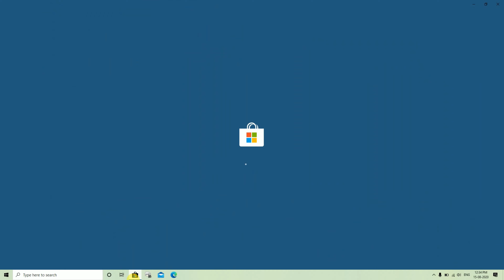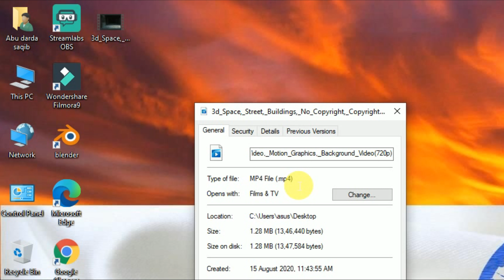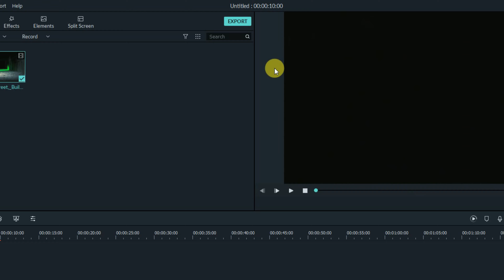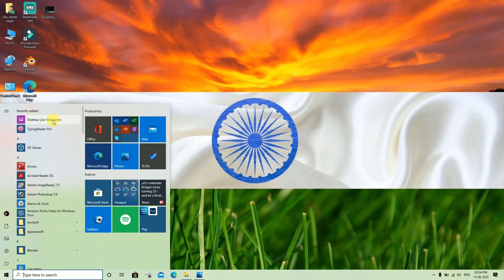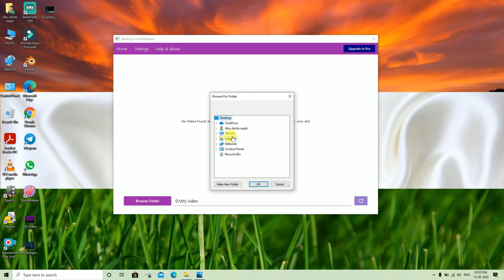How to put live wallpaper in PC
Hello dosto
Aap sabhi ka welcome hai mere youtube channel Badshah Tech India mein
Aur aaj ke iss video mein hum baat karne waale hain ke apne computer ya Laptop mein kaise Live wallpaper ko laga sakte hai agar aap lagana chahte hain to mere video ko last tak dekhiye aur jo
Steps video mein bataya gaqya hai aap ko ossi steps ko follow karna hain
Agar aapko meri video pasand aati hai ya mere video se koi bhii help hota hai to plz mere video ko like aur share kare aur aap agar maere channel per new aaye hain to plz mere video ko subscribe kare aur notification bell ko zaror press kare